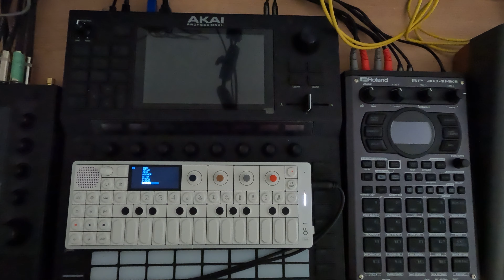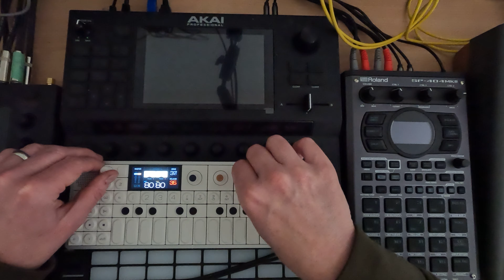OP-1 Field - 1.6 Mixing Tracks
For this video I spend some time going over how I approach mixing and master effects on the OP-1 to tune the sound a bit more once I have everything put together.